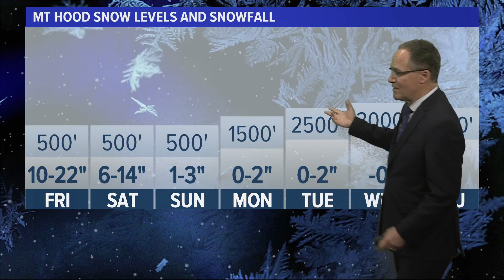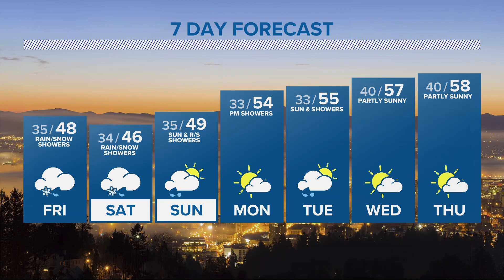KGW Forecast: 5 p.m., Thursday, March 23, 2023